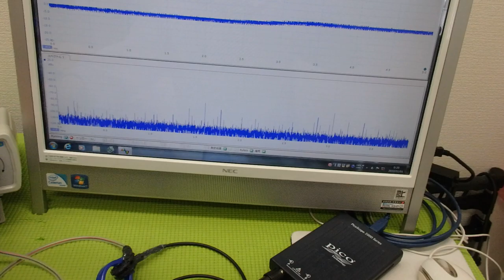対象物の表面を伝搬する表面弾性波の測定解析に基づいた最適化技術 ultrasonic-labo